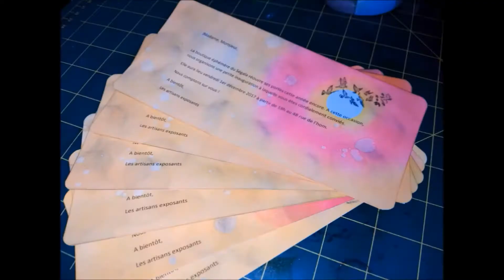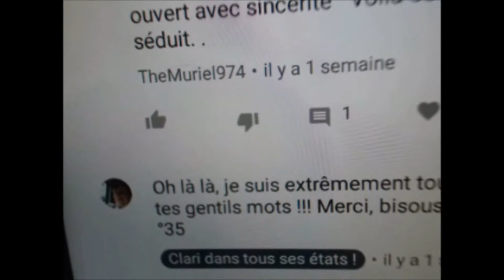Résultat Concours 1000 Abonnés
Vous pourrez retrouver la plupart des produits que j'utilise en scrap et en polymère sur les boutiques partenaires :

A bientôt !